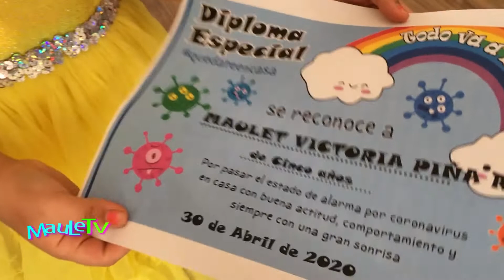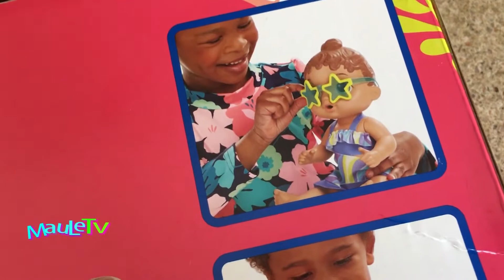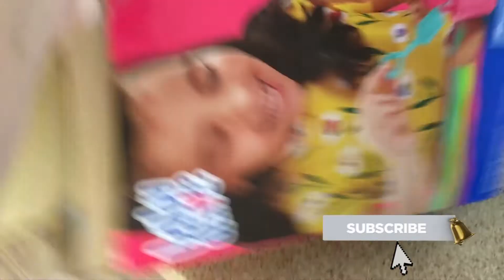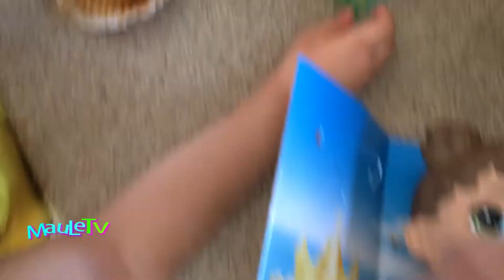SORPRESA DIA DEL NIÑO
Maulet te presenta videos con contenido infantil con mucha diversión para niñas y niños.